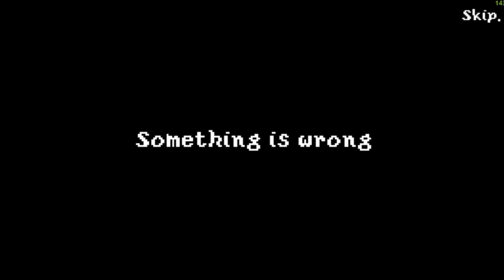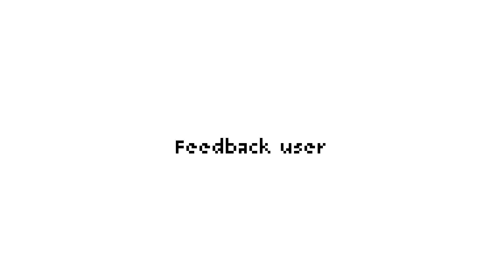GEMASTIK 15 - Aplikasi Permainan - 132000200354215 - Kuuhaku - Alkisah